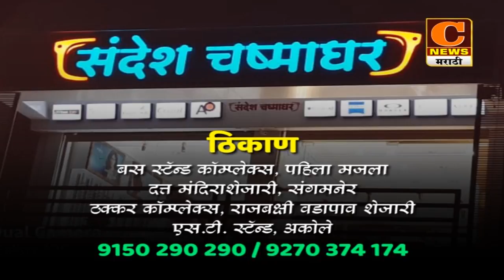पाथर्डी - अतिवृष्टीग्रस्तांसाठी धावले गोकुळ दौंड, स्वतःचा वाढदिवस विसरुन पुरग्रस्तांसाठी मदत कार्य